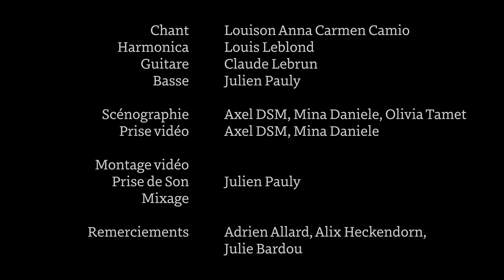Louison and the Harmonix - But not for Me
Une interprétation avec le groupe Louison and the Harmonix du morceau But not for Me, standard de jazz composé par les frères Gershwin en 1930.

Chant : Louison Camio
Harmonica : Louis Leblond
Guitare : Claude Lebrun
Basse : Julien Pauly